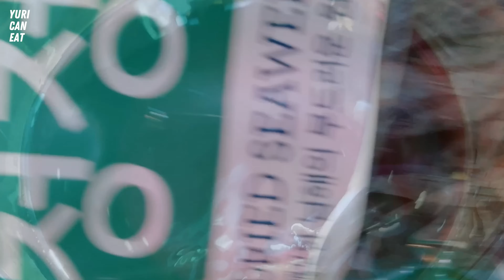Soy Sauce Sprimp Seaweed Rice Balls Mukbang - Ăn Tôm Ngâm Tương Cơm Nắm Rong Biển ASMR Eating Sounds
Hello, this is Yuri! I am from Vietnam.
Today I will have Raw Sprimp Thai Sauce & Sea Grapes.
If you want a change for your sprimps, definitely try this dish.

Chào cả nhà, Yuri đây!
Hôm nay mình sẽ ăn Rau Câu Dừa, Râu Câu Dây, Kẹo Dẻo Xếp Hình, Sữa Chua Hy Lạp.
Mì gạo lức dai dai đã đã ăn cùng tóp mỡ giòn giòn đúng là nhức cái nách.
Mình up clip mỗi ngày, ai thích thì coi không thích thì coi nha.
Chúc dui dẻ các bạn iu!

Musician: Rook1e